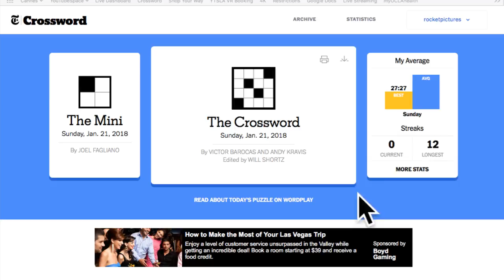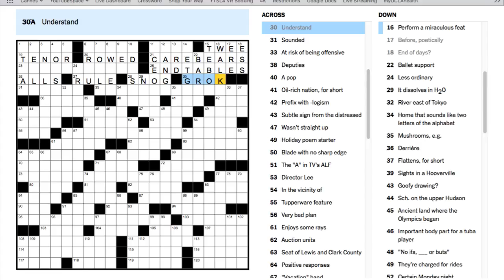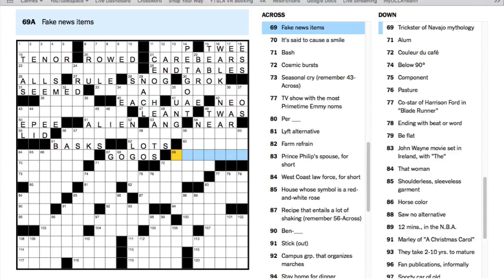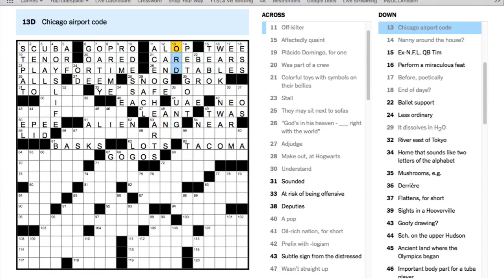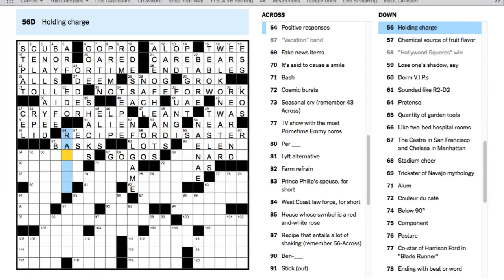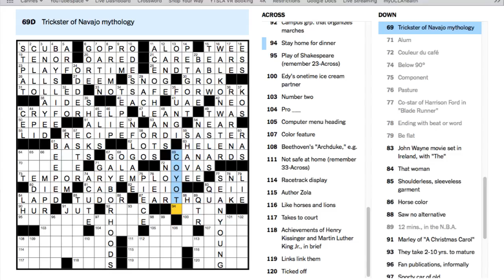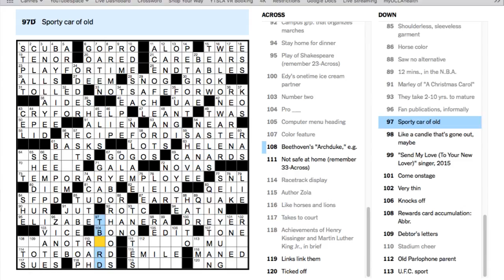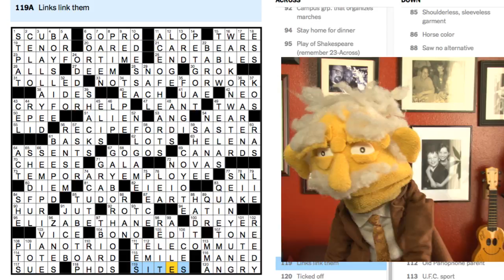SUNDAY Puzzle with @ProfessorPuppet - LIVE